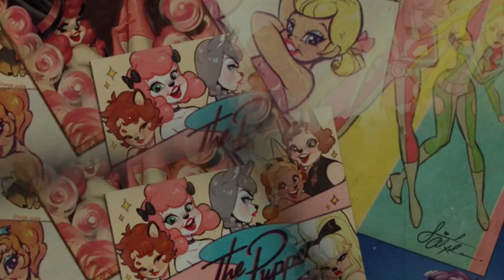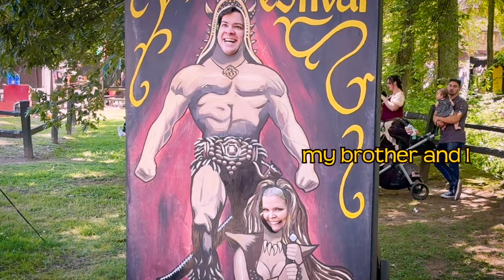Come with me to the GA Renaissance Festival!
Intro by CIHStudios on Instagram

@savannahAlexandraArt on fb, insta, tiktok